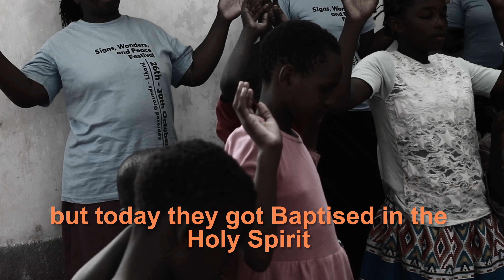Orphanage Mombasa Kenya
Sos Adventure team goes to Mombasa Kenya and visits an Orphanage.  In the Bible, Jesus tells us to help widows and orphans. The team at SOS ADVENTURE did just that.